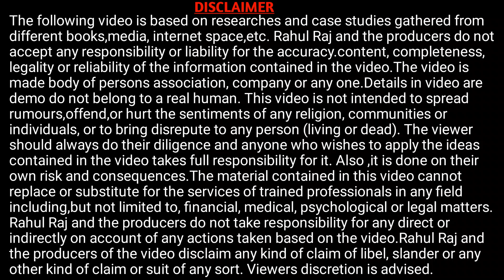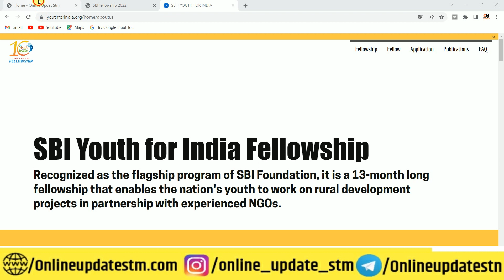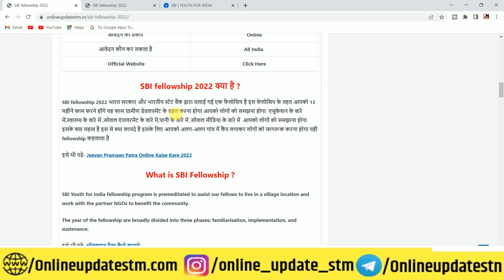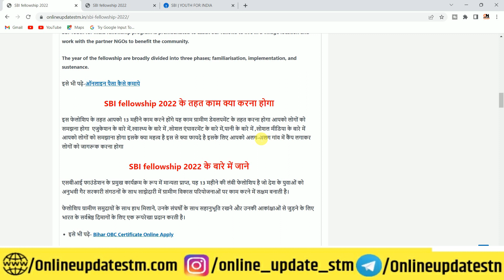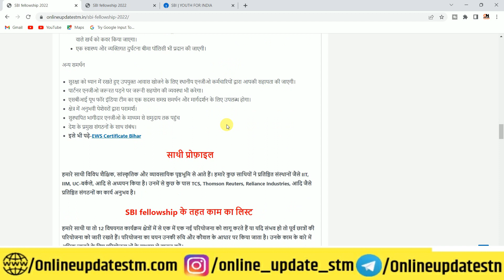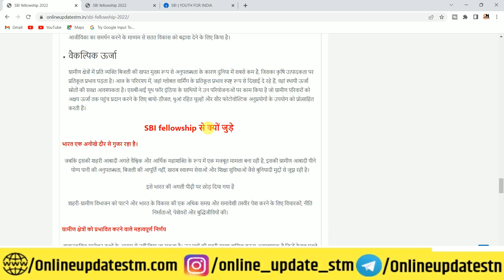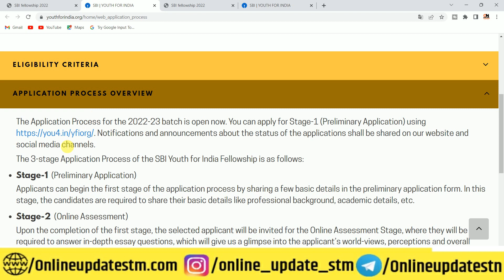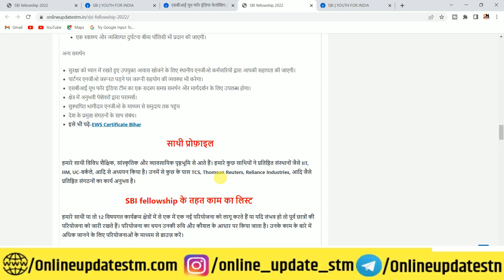SBI Fellowship रजिस्ट्रेशन चालू हर महीने 15000 कमाये || SBI Fellowship Online Registration 2022-23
Hi
Dosto Aaj Ki Is Video Me Maine Aapko Ye Bataya Hai SBI Fellowship रजिस्ट्रेशन चालू हर महीने 15000 कमाये || SBI Fellowship Online Registration 2022-23  Ummeed Hai Aapko Ye Video Bahut Pasand Aayegi

sbi asha scholarship 2022 apply online
sbi scholarship 2022 apply online
sbi scholarship 2022
sbi asha scholarship 2022
sbi asha scholarship program 2022
scholarship form online 2022
how to apply sbi scholarship 2022
scholarship 2022,sbi fellowship 2022
sbi scholarship online apply 2022
online scholarship apply 2022
new scholarship 2022
new scholarships for students 2022
sbi fellowship program 2022
youth for india fellowship 2022

Important Vidoes-